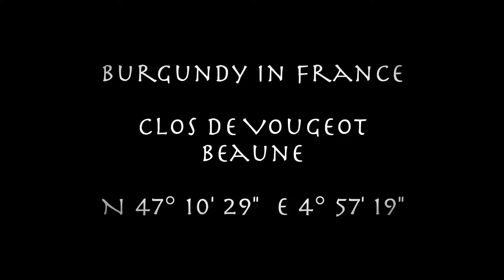Burgundy in FRANCE 🇫🇷 On the GRAND CRUS road from the Chateau du CLOS DE VOUGEOT to BEAUNE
In this video I am travelling to Burgundy in France to visit the famous vineyard "Clos de Vougeot". Afterwards, I will take the road of the Grand Crus and move a bit more south to the medieval town Beaune. This road follows all the historical vineyards of burgundy and passes through all the lovely towns in the Côte d'Or.

The Clos de Vougeot is an enclosed vineyard that has been built up by the cistercian monks of Citeaux in the XII century. You can feel the history of vine in the Châteaux du Clos de Vougeot, accros the centuries.  Beaune is a typical burgundy town with its nice historic buildings. We will visit one of the oldest medieval hospitals in the world, the "Hôtel-Dieu"

I appreciate your comments and happy to read them. It is interesting to get your opinions- I like to communicate 😉

You will see :

0:00 Intro
0:17 The Clos de Vougeot, the buildings and the château
6:36 litle walk in the vineyard
7:33 Drive from The Clos de Vougeot to Beaune
8:04 Entering Beaune
9:18 The Hospital Hôtel-Dieu
13:42 Maurice the Pigeon
14:18 Vine tasting
15:49 The end, please subscribe if you like the video